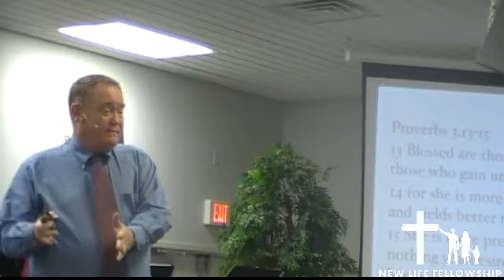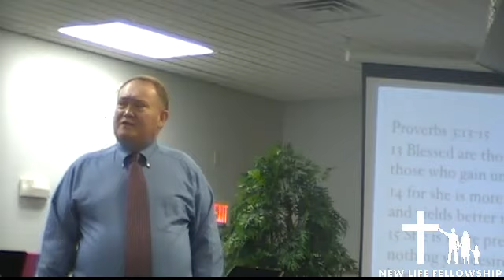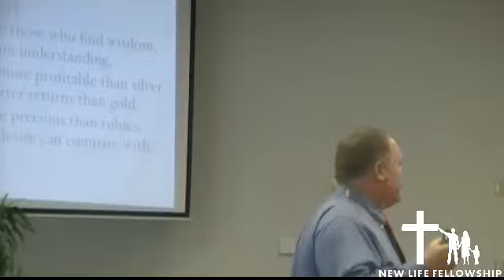January 8, 2017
Do you know the value of gold? Silver? Rubies?  How valuable is Wisdom?